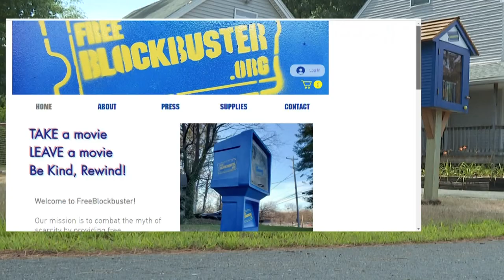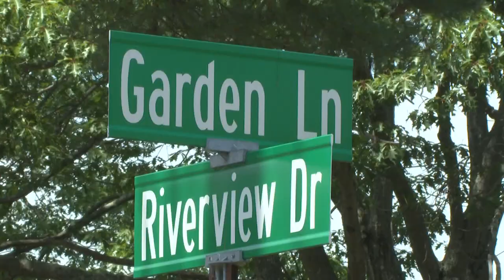'Free Blockbuster' opens its first location in Maine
Alexander Calder of Brunswick opened up the free movie stand last week. There are plenty of classic DVDs, VHS tapes, and video games for anyone to take.